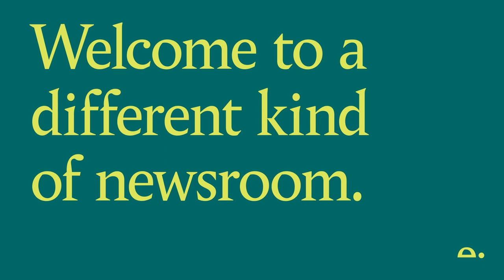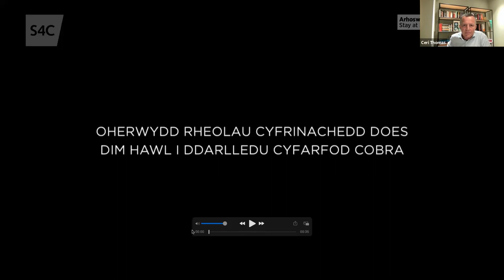How has Brexit changed politics, business and the shape of the UK? with Mark Drakeford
Born and bred in Wales, following a long career as a Labour party councillor in South Glamorgan, Mark Drakeford was elected leader of Welsh Labour in December 2018, and shortly afterwards was appointed First Minister of Wales. His party equalled its best ever election results in 2021, winning 30 seats. Mark will be in conversation with Ceri Thomas about the lessons of Brexit and Covid, the future of leadership, the Labour party and the Union.

Editor:
Ceri Thomas
Editor and partner

Invited guests:
Mark Drakeford
First Minister of Wales